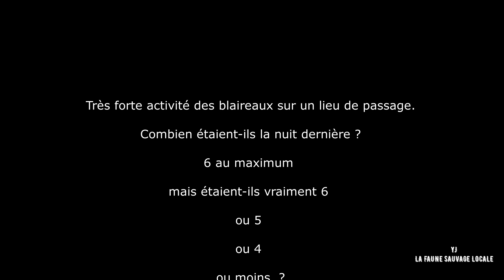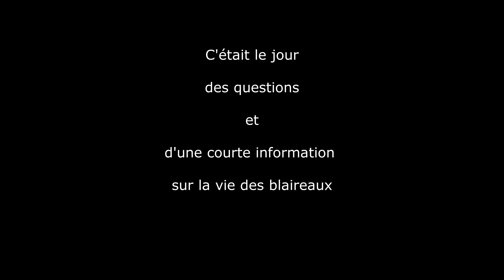Blaireaux : plus de questions que de réponses